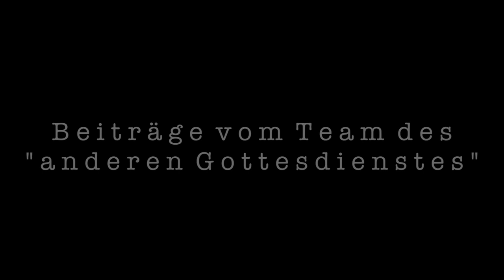"Der verlorene Sohn" (Theater)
Die "Geschichte vom verlorenen Sohn" aus dem Lukasevangelium Kapitel 15 wurde im Februar 2019 im Anderen Gottesdienst gespielt - in allen Rollen von Henry Heuer.
Worum geht's?
Zurück in Gottes Arme zu laufen ist immer möglich, egal was vorher war. Gott wartet auf uns, weil er uns liebt.